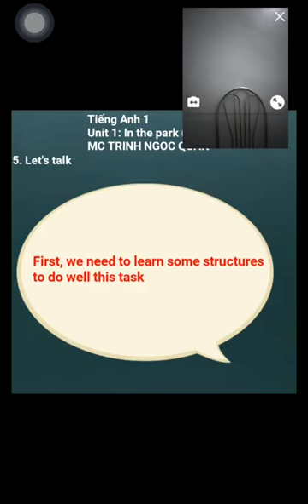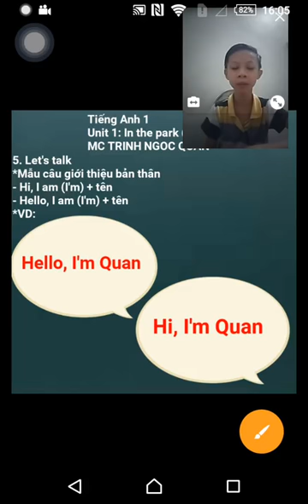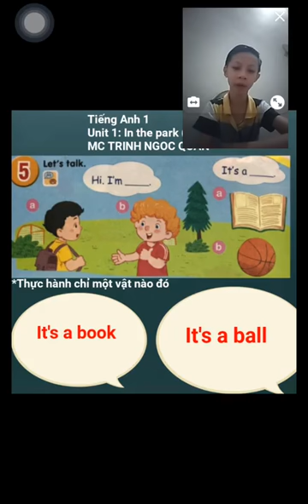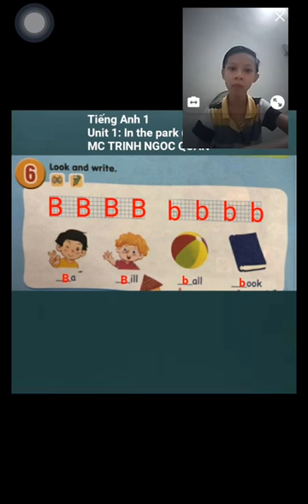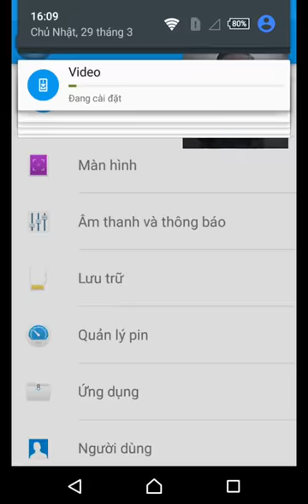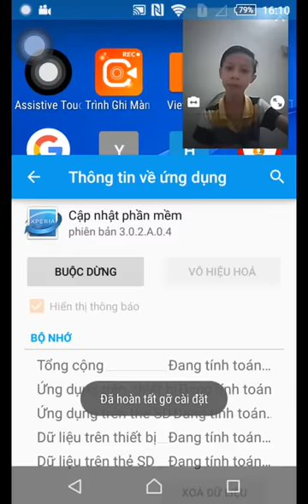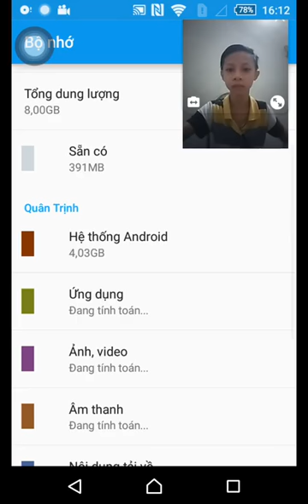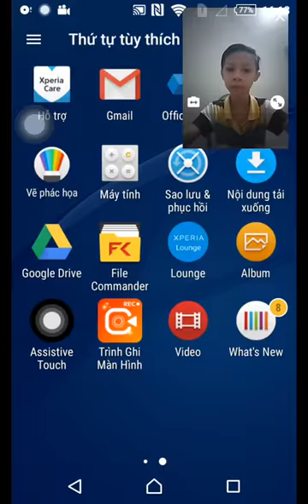Tiếng Anh 1 - Unit 1 In the park - Lesson 3